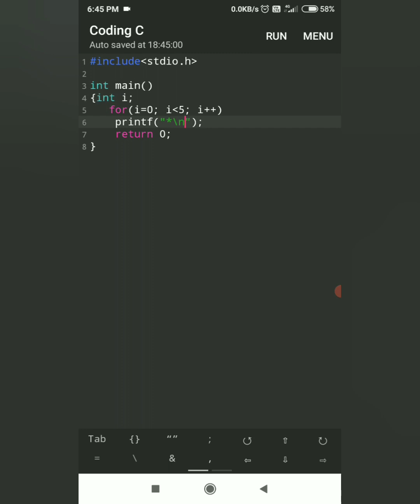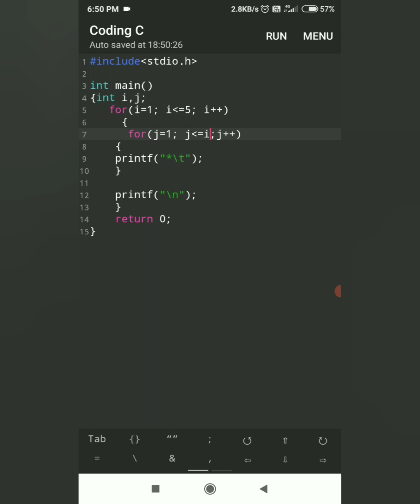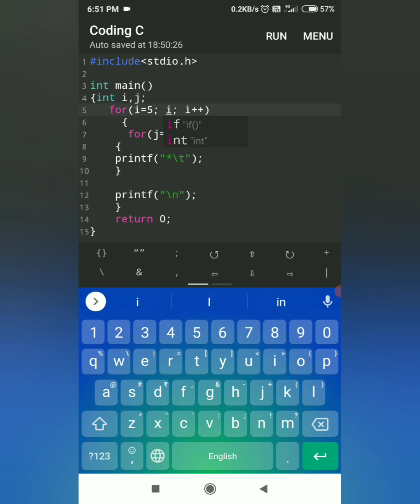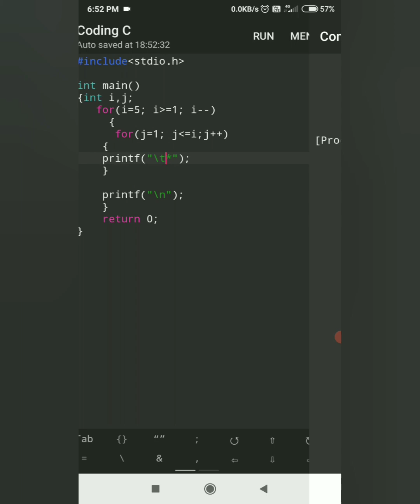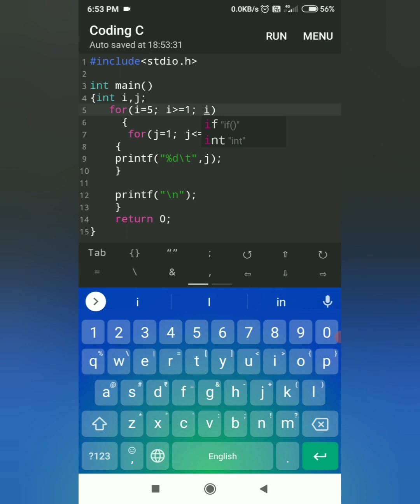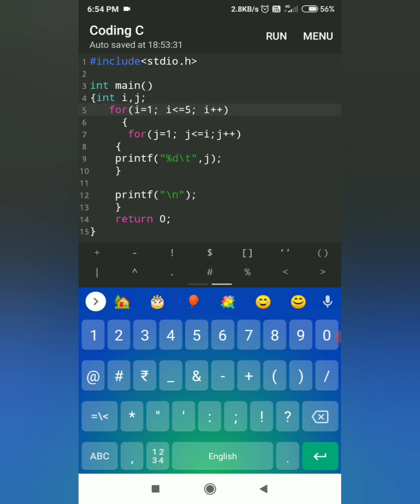C Program for displaying patterns using for loop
for loop
display pattern
1
1 2
1 2 3
c program for displaying pattern